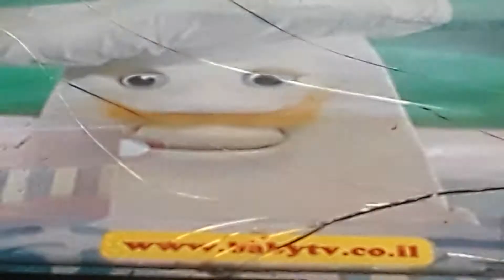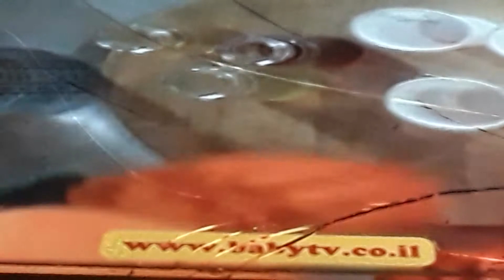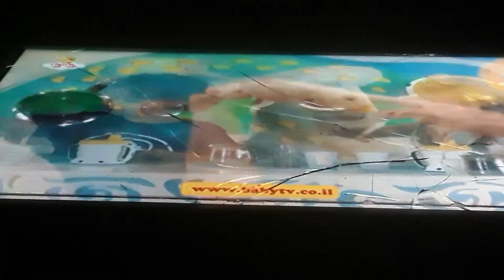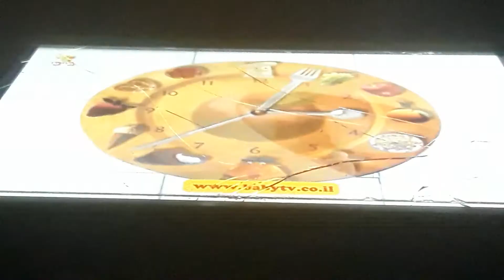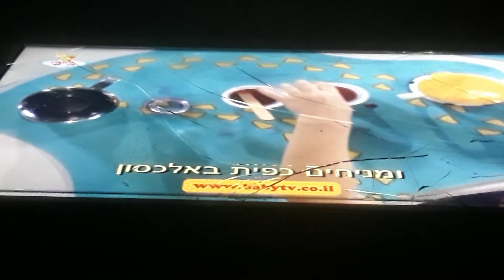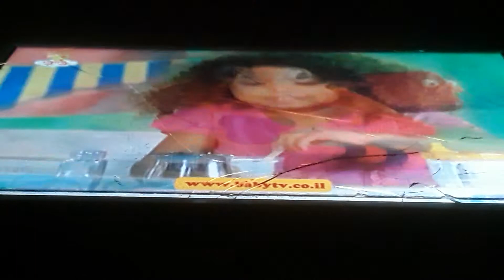22 December 2020